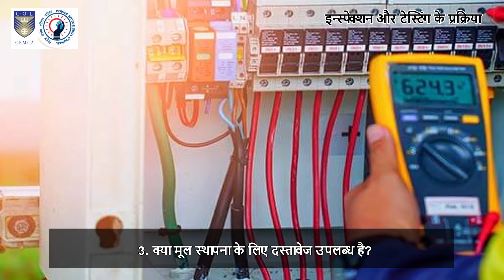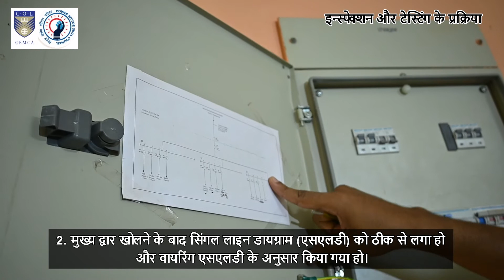Electrician Domestic Solutions Script 08